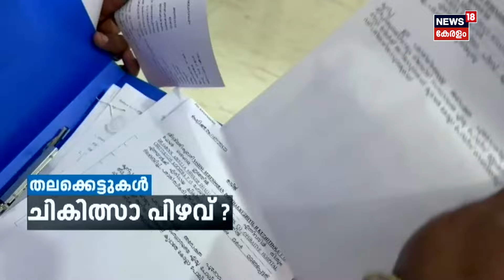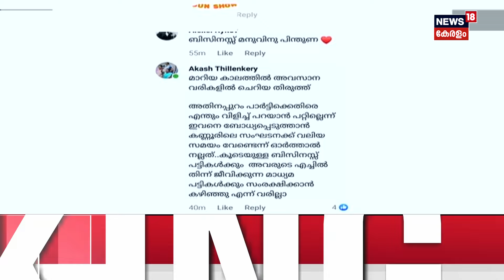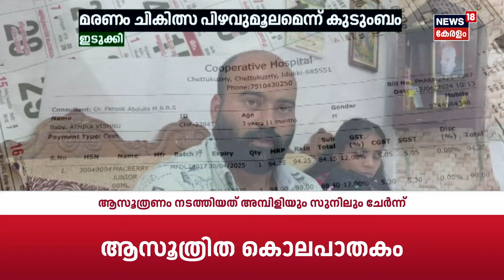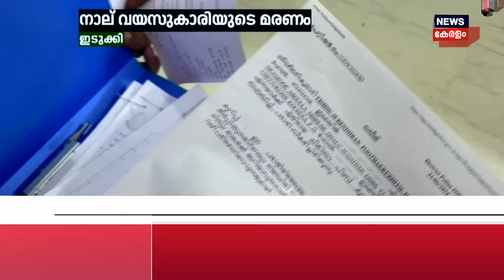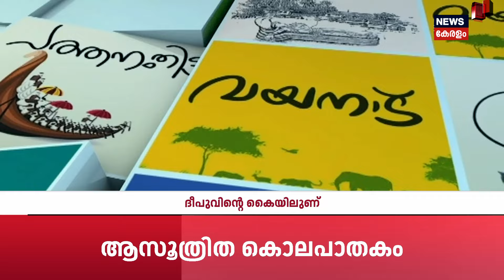Malayalam News | സകലമാന കേരളം | Sakalamana Keralam - Malayalam Local News | 27th June 2024